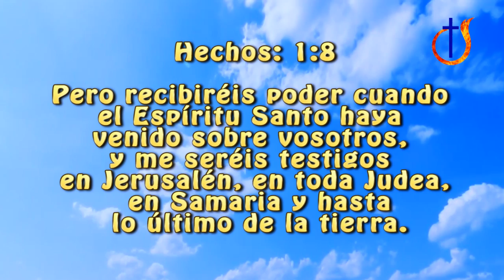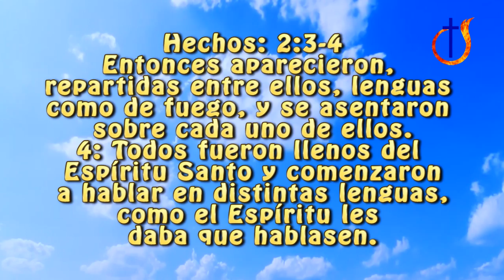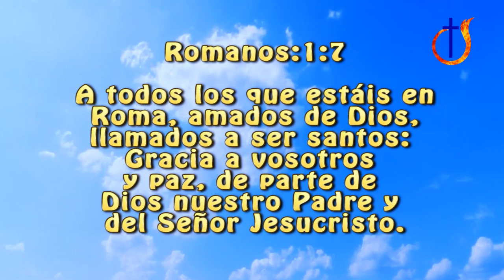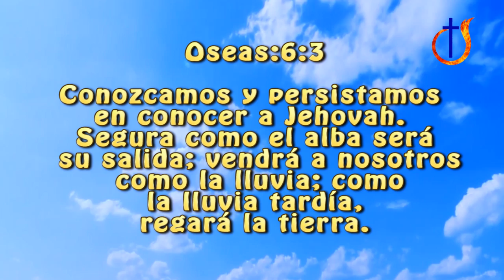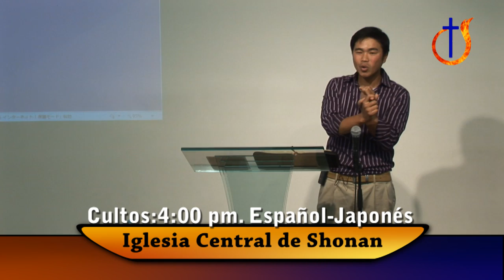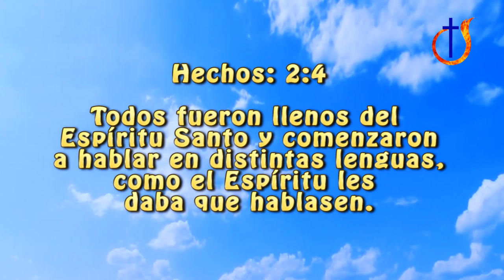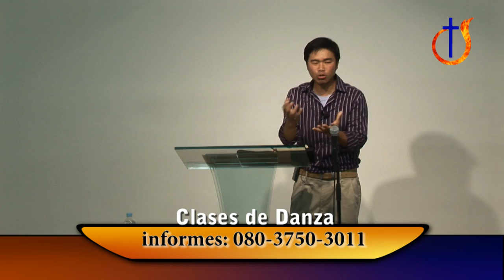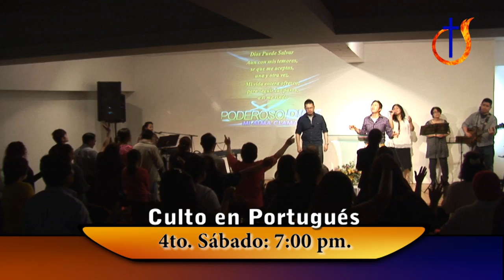Ser Llenos del Espíritu Santo y Bautizo de 12 Jóvenes en Japón 01-HD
El Líder de los jóvenes Flavio Shigematsu de la Iglesia Central de Shonan nos trae una predica de edificación al cuerpo de Cristo: ¿Cómo ser llenos del Espíritu Santo?.
Además vea el bautizo de 12 jóvenes en esta Iglesia en Japón, Dios esta haciendo algo maravilloso en estos últimos tiempos, donde la apostasía aumentaría, también los terremotos, tsunamis, hambre, pestes, etc.
Mateo:24:4 Respondiendo Jesús, les dijo: Mirad que nadie os engañe.
5 Porque vendrán muchos en mi nombre, diciendo: Yo soy el Cristo; y a muchos engañarán.
7 Porque se levantará nación contra nación, y reino contra reino; y habrá pestes, y hambres, y terremotos en diferentes lugares.
8 Y todo esto será principio de dolores.
11 Y muchos falsos profetas se levantarán, y engañarán a muchos;